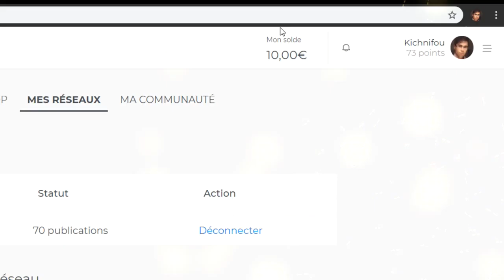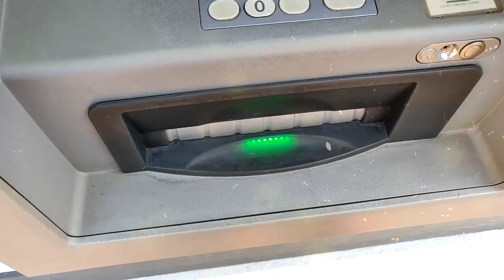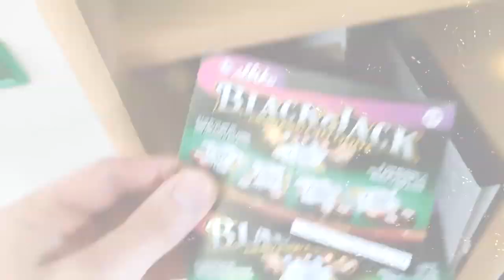[REUPLOAD] JE GASPILLE L'ARGENT DES ABONNES